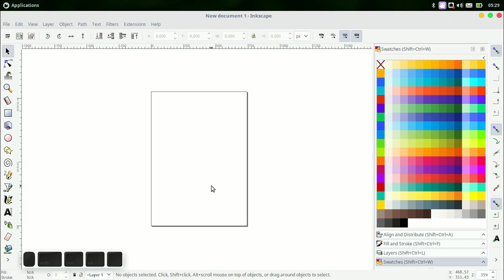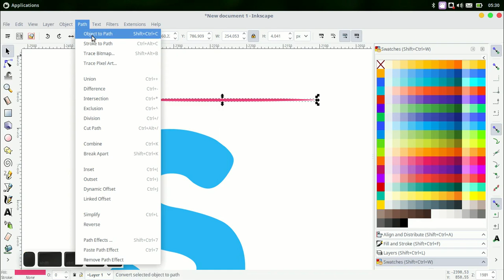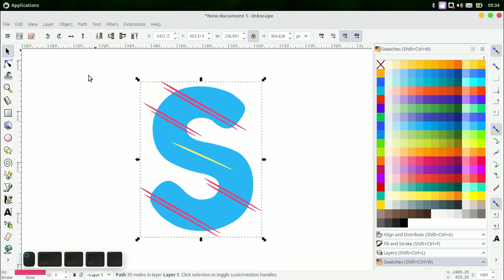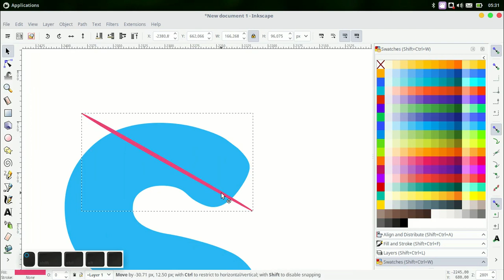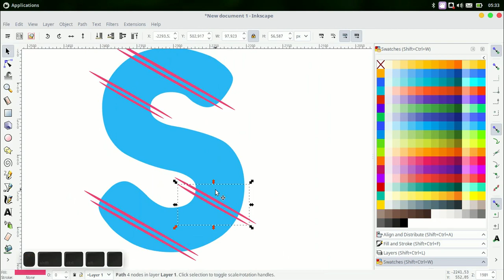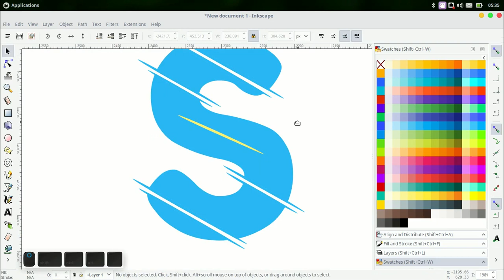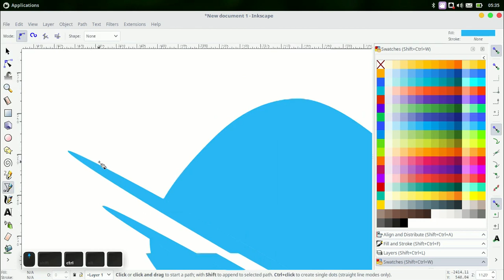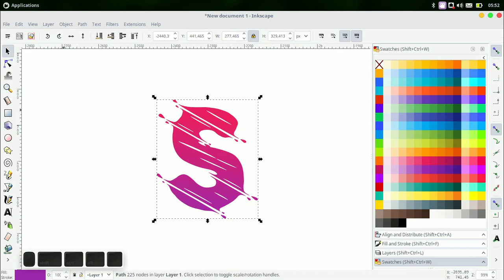Slice Text Effect Tutorial in Inkscape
In this video, we will learn to make slice text effects in inkscape with a simple trick. I made this tutorial an adaptation of the Adobe Illustrator tutorial. I got the font from Google Font. Enjoy watching...